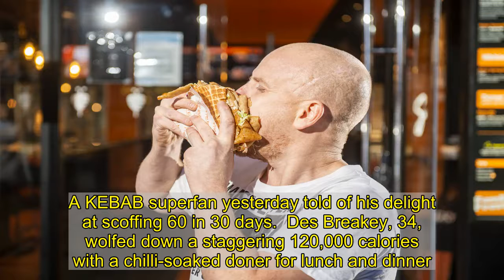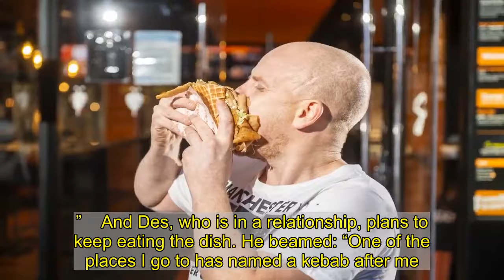Fast food fanatic scoffs 60 kebabs in 30 days — totalling 120,000 calories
A KEBAB superfan yesterday told of his delight at scoffing 60 in 30 days.  Des Breakey, 34, wolfed down a staggering 120,000 calories with a chilli-soaked doner for lunch and dinner.    But despite gorging on kebabs with salad and a naan throughout November he only put on eight pounds in weight.  After completing his kebabathon, he said: “I absolutely love them so the whole month was great.  “It’s all I’ve eaten. I feel surprisingly well. I’m a little bit chubbier but that’s to be expected isn’t it?” He got the idea after “accidentally” eating 39 in a month ­earlier this year. He then wanted to see how far he could go.  Water engineer Des had various kebabs from more than a dozen takeaways near his home in Newton Heath, Manchester.  He scoffed at the suggestion his diet was unhealthy, saying: “I’ve got meat, some carbs and some veg.”    And Des, who is in a relationship, plans to keep eating the dish. He beamed: “One of the ­places I go to has named a kebab after me.”  Des, left, who has been fundraising for Nerve Tumours UK, added: “My dream is to make and sell kebabs. I’ve had enough to know what I’m talking about.”  A KFC app gaffe let punters buy a Zinger Tower burger for 50p  instead of the usual £4.59.